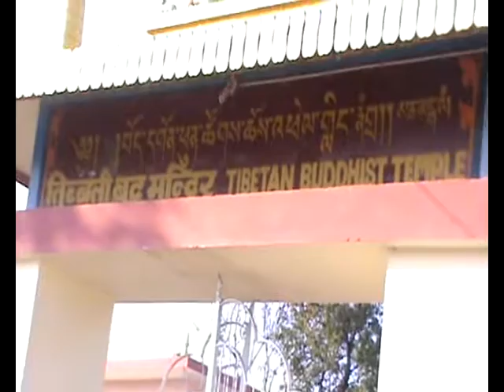Tibbiteins Buddha Temple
It is situated at Kushinagar India